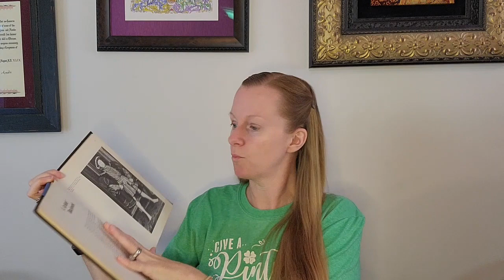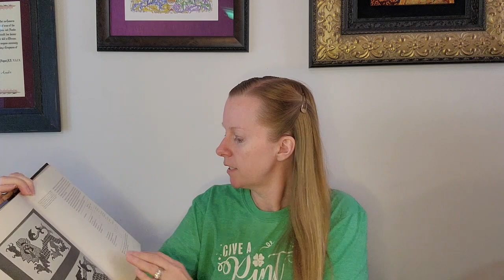Book Review for BLACKWORK by Mary Gostelow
Blackwork by Mary Gostelow is an embroidery book from the 1970's that provides historical information on blackwork embroidery, as well as examples from the 16th century to the modern era.

This is my review of Mary Gostelow's book on Blackwork. Overall, I think this book is informational, especially for anyone who is new to the world of blackwork embroidery.

      Suggested Items for Purchase:
- Blackwork by Mary Gostelow (hard cover)
- Blackwork by Mary Gostelow (paperback)

     Picture Credit:
- Blackwork by Mary Gostelow.

For anyone curious about what exactly the 'SCA' is -- The Society for Creative Anachronism is an international, non-profit educational organization that studies and recreates the medieval and Renaissance years of 600-1600AD.